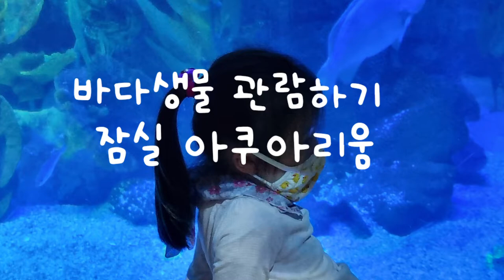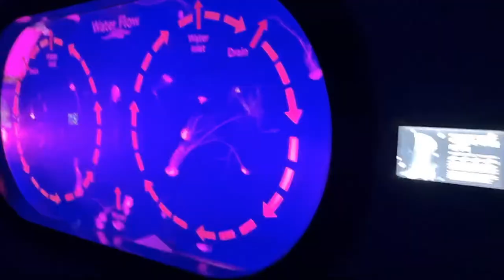바다생물 관람기2 잠실아쿠아리움에서~